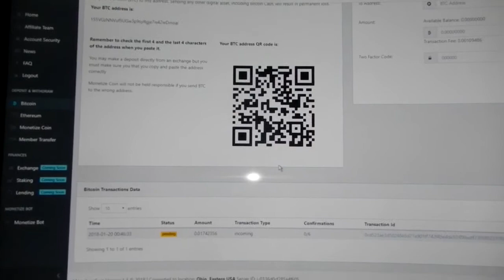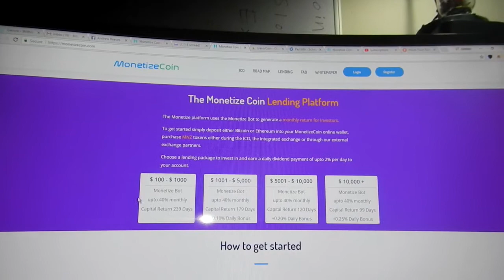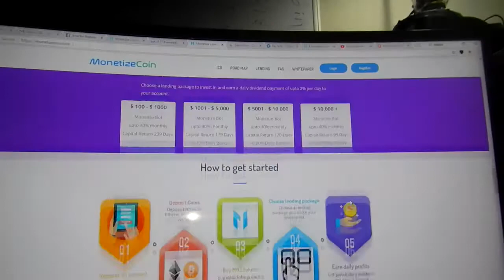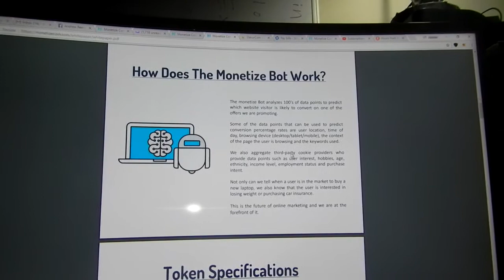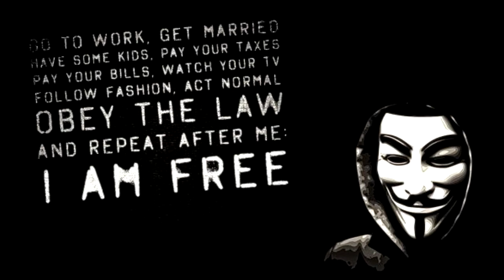ICO Investing 101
Here is a link to my latest ICO investment.  You need to use a VPN to access the sale.  Select that you live in Antartica.  If you select USA you will not be allowed to buy.  If you live in the USA you need a special licence to do so.  You must be a "certified investor" but that is a discussion for another video.